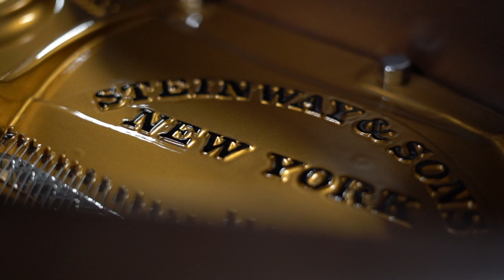1926 Steinway Model L Full Restored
Mint and Perfect 5'11" Parlor Grand